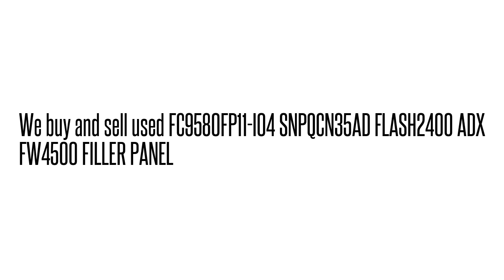FC9580FP11-I04 SNPQCN35AD FLASH2400 ADX FW4500 FILLER PANE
FC9580FP11-I04 SNPQCN35AD  FLASH2400 ADX FW4500 FILLER PANE We buy/sell used Fujtisu networking Equipment. Cash for your used Equipment.